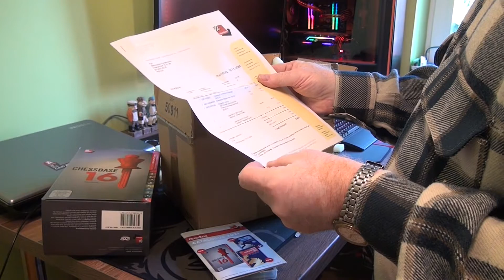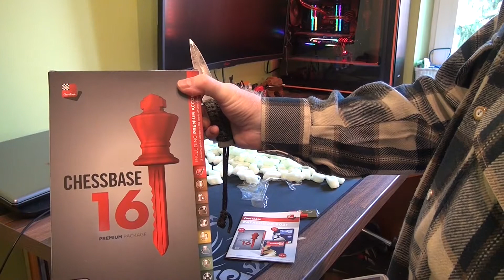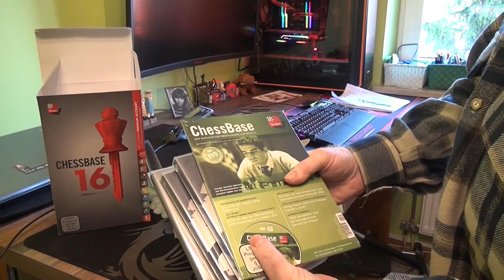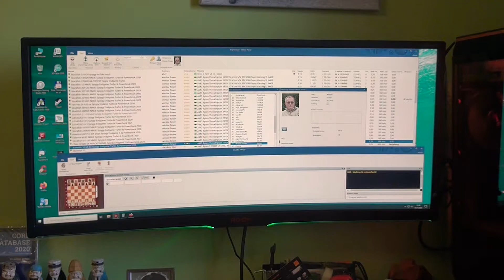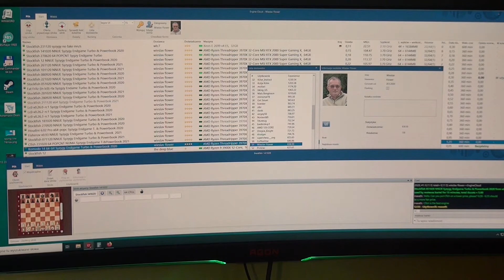Przesyłka od ChessBase z dnia 2020-11-30 / Shipment from ChessBase dated 2020 11 30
Film przedstawia rozpakowanie zamówionej przesyłki od ChessBase z dnia 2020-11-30

The video shows the unpacking of the ordered shipment from ChessBase on 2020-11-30

Poniżej przedstawiam części składowe, które znajdą się w tym komputerze.
SPECYFIKACJA  MOJEGO  KOMPUTERA     💻     Orange  Queen

CPU = Procesor:                AMD Ryzen Threadripper 3970X
GPU = Karta graficzna:     MSI GeForce RTX 2080 SUPER Gaming X 8GB GDDR6
Płyta  główna:                    MSI TRX40 PRO 10G
RAM:                                   G.Skill  Trident Z RGB, DDR4, 4 x 16GB, 3200MHz CL 16
SSD  M.2 (na system):     970 EVO Plus 1TB M.2 PCIe x 4 NVMe – dwie sztuki spięte w raid 0
SSD 2,5” (na dane):          Samsung 860 EVO 2TB SATA
Chłodzenie wodne:           Water Blocks EK (chlodnica 2 x 360, miekkie rurki)  wentylatory vardara
Obudowa:                           be quiet! DARK BASE PRO 900 Orange REV. 2
System:  Microsoft Windows 10 PRO PL 64bit
Program szachowy:    Fritz17,  Fritz Powerbook 2021, Endgame Turbo 5 - Malinow Tables,
                                        Komodo Chess 14, Houdini 6 Pro, ChessBase 16,
                                        Mega Database 2021, CORR database 2020

Dodatkowo posiadam następujące składniki:
Zewnętrzna nagrywarka Blu-rey:  TDK 6X Writer SLIMLINE Portable Multi-Format
MONITOR   AOC AGON AG352UCG6  matryca MVA,  rozdzielczość  3440x1440
Klawiatura:   CORSAIR K70 RGB MK2_MX Cherry Red
Słuchawki:  Corsair HS70 Białe 7.1  &  HyperX Clud Alpha
Myszka do gry:   Logitech G700s  &  Fury Warrior
PAD:   Microsoft Xbox One S Wireless Controller + Kabel PC
Kierownica:  Logitech G27 Racing Wheel
Stojak do kierownicy:  Logitech Deluxe Pro V2 Racing wheels G25/G27/G29/G920
Fotel Gamingowy Gamvis EXPERT Pomarańczowy